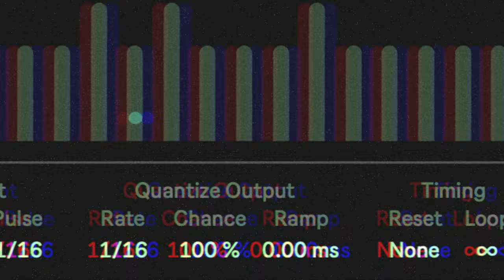Aisles Trailer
Aisles is a MIDI Max for Live harmonic arpeggiator that creates complex and evolving melodic patterns with ease. With five independent sequencer lanes and various quantization options, Aisles can produce a wide variety of textures, from chaotic ratchets to bouncy grooves! The device ships with 8 presets, full documentation, and native support for Push.